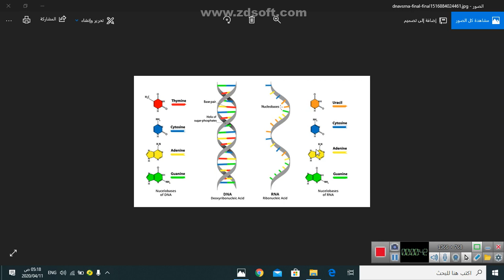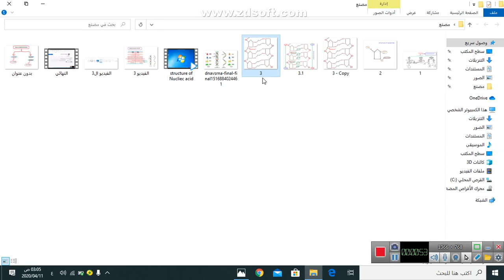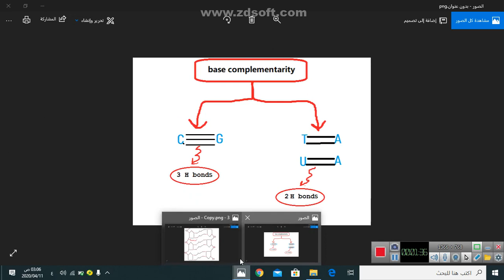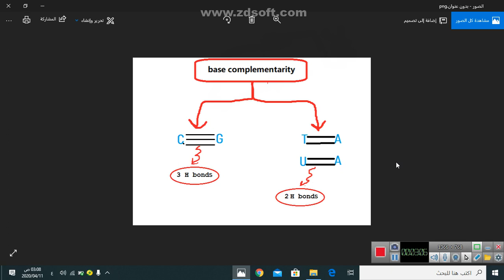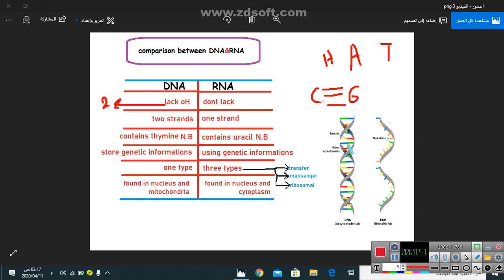(structure of nucliec acid 3 (DNA vs RNA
الفيديو الثالت لتركيبت nucleic acid
ركزت فالفيديو هدا الفروقات بين DNA و RNA
خشوا ع الروابط تحت وشوفوا الفيدوات الاول والثاني
دعاواتكم ^^